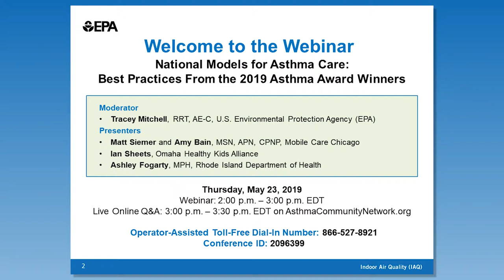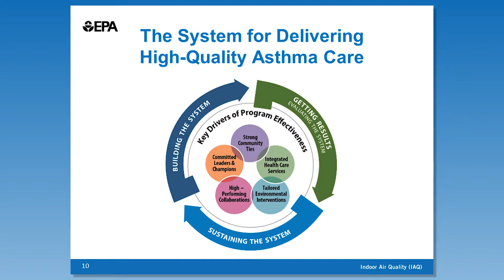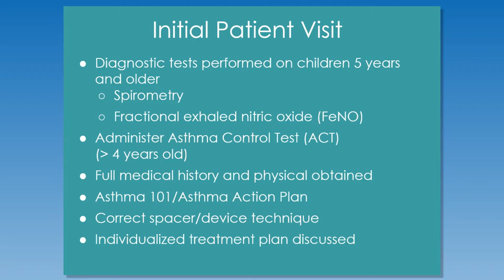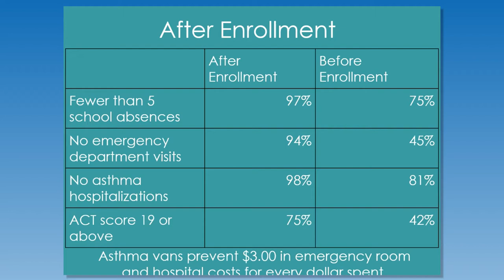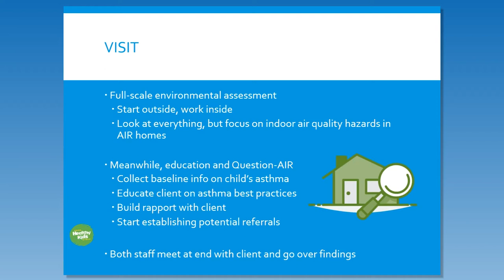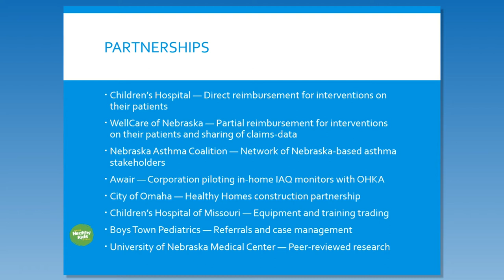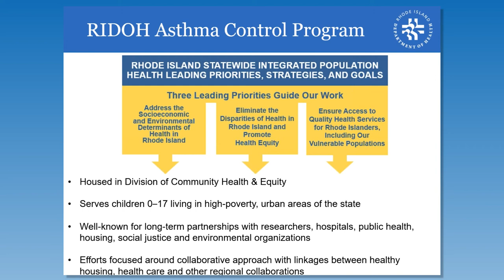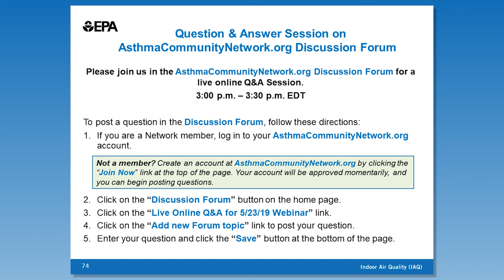National Models for Asthma